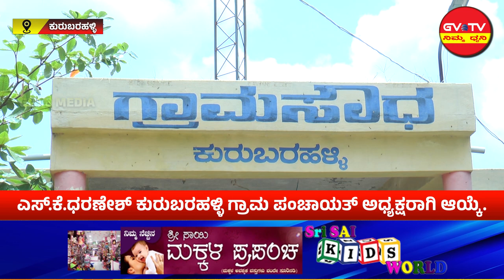ಹೊಸದುರ್ಗ-ಎಸ್.ಕೆ.ಧರಣೇಶ್ ಕುರುಬರಹಳ್ಳಿ ಗ್ರಾಮ ಪಂಚಾಯತ್ ಅಧ್ಯಕ್ಷರಾಗಿ ಆಯ್ಕೆ.